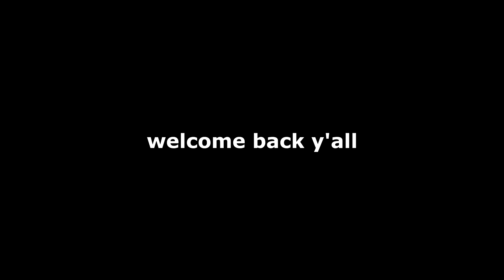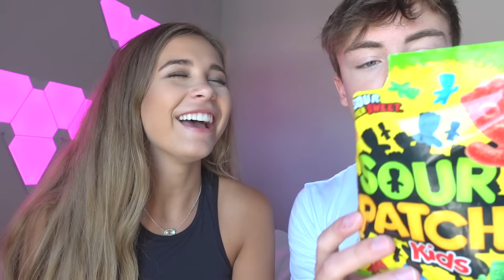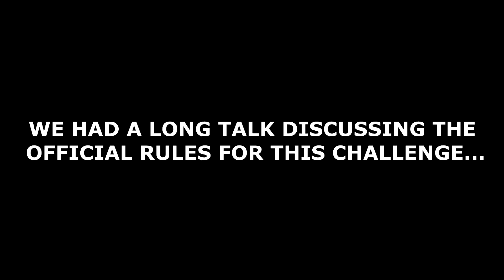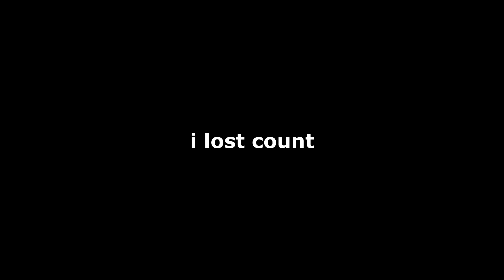CANDY KISSING CHALLENGE!! (He's Gross)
Today things got weird and we did the candy kissing challenge... We have already done the candy cane kissing challenge and lollipop kissing challenge but thought you guys would enjoy us being weird lol. This one was by far my favorite to film for obvious reasons ;)

Jack Brinkman
1320 E. Kingsley Suite C.
Springfield, Missouri
65804